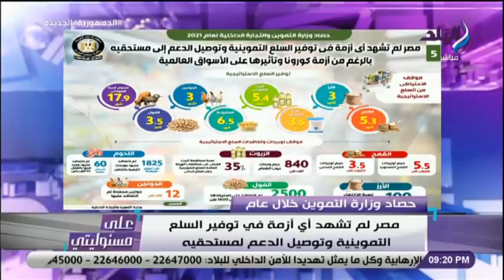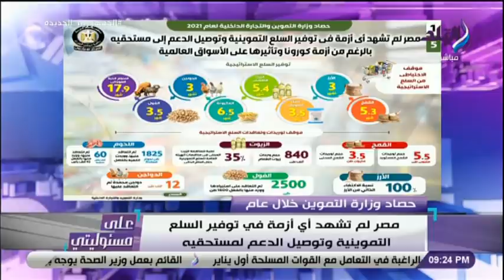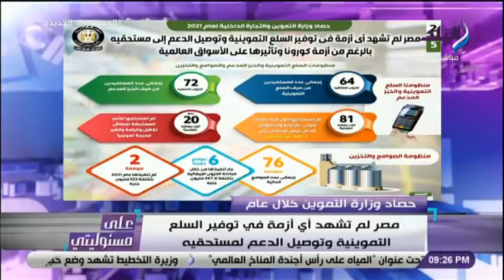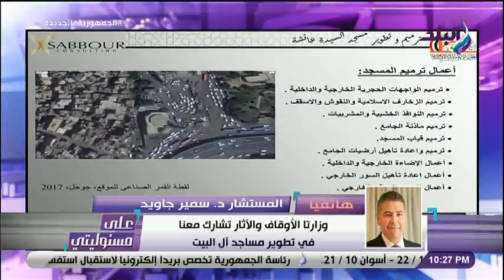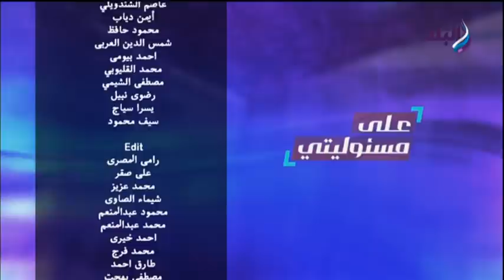على مسئوليتى - 21 ديسمبر 2021 - الحلقة الكاملة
حلقة اليوم 21 ديسمبر 2021  من برنامج على مسئوليتي يناقش فيها  خطة تطوير مساجد أل البيت ، مستجدات الموجة الرابعة لكورونا فى مصر ، مستجدات انتخابات ليبيا الرئاسية 2021 و مداخلة مع وزير التعليم لتوضيح خطة الوزارة فى تطوير المنظومة التعليمية فى مصر.

ـــــــــــــــــــــــــــــــــــــــــــــــ